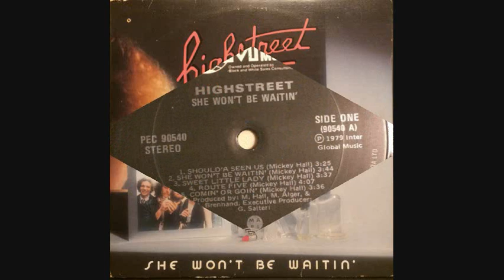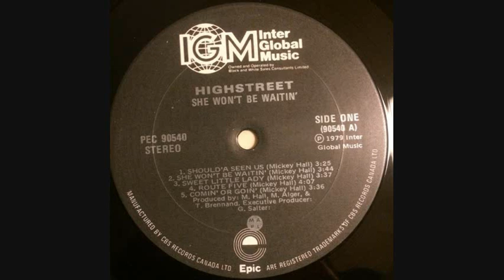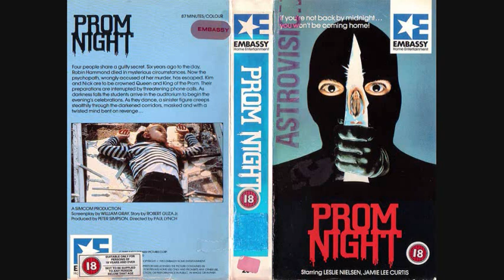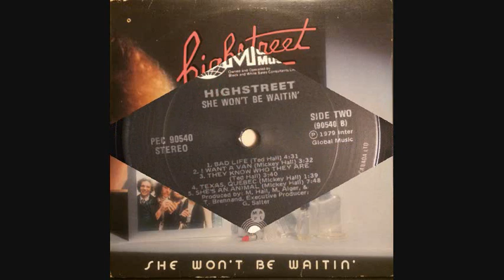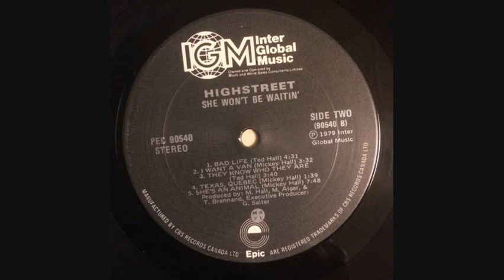Highstreet - She Won't Be Waitin' 1979 FULL ALBUM - the rock band from Prom Night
After reading in the Wikipedia article for the 1980 slasher movie "Prom Night" that the rock music used was from a band called Highstreet, I did a little digging and found this 1979 album of theirs called "She Won't Be Waitin'", so I decided to digitize it and upload it for everybody's listening pleasure.

About the band: They were formed in 1968 in Sherbrooke, Quebec and released two albums before breaking up in 1981.

As for my opinion, well, I think it's an all right album. Some of the tracks are meh, but I love "Should'a Seen Us", "Route Five", "Comin' And Goin'" and "She's An Animal". "Bad Life" and "They Know Who They Are" are pretty good, too. Overall, it's a good addition to one's collection.

0:00 Should'a Seen Us
3:23 She Won't Be Waitin'
7:06 Sweet Little Lady
10:41 Route Five
14:47 Comin' And Goin'
18:26 Bad Life
22:54 I Want A Van
25:55 They Know Who They Are
29:37 Texas, Quebec
31:18 She's An Animal